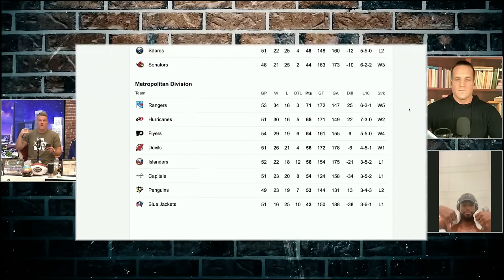P. K. Subban on Morgan Rielly cross-checking Ridly Greig & more | The Pat McAfee Show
P.K. Subban joins the Pat McAfee Show to discuss his NHL retirement, Toronto Maple Leafs defenseman Morgan Rielly cross-checking Ottawa Senators prospect Ridly Greig in the face after slapshotting an open net and more:

0:00 P. K. Subban
4:40 Morgan Rielly cross-checks Ridly Greig
9:03 More worried if NO response from Toronto?
11:10 Are Florida Panthers the hottest team in NHL?
14:34 Knights or Oilers the favorite in the West?
15:50 Ty Schmit rode Vegas Golden Knights Zamboni & broke the horn
18:30 Pittsburgh Penguins in a tailspin
20:00 Sydney Crosby's future?
21:20 Top 3 goaltenders
25:51 P. K. Subban is one of one